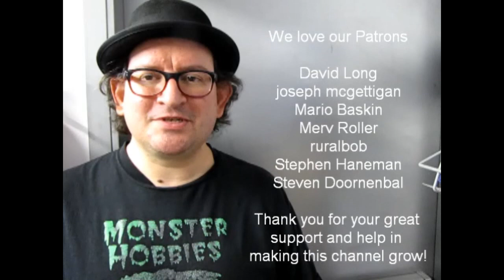A Look At My Dad's 1/25th Scale Scratch Built Fire Engine Model Kits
Today we will take a look at my Dad's 1/25th scale scratch built fire engine model kits.

My father was a wonderful man who loved to create and build many model kits. He lived a long life, but sadly passed away in 2019.

Dad won many accolades in his life, from art competitions, model kit contests and even sports trophies.

His creations ran from model cars to commercial trucks to aircraft to naval ships to star ships and many other items.

Today we will look at his small collection of fire engines that he built from out of the box model kits to conversions using store bought kits and sheet plastic to his fully scratch built masterpieces. You may have seen some of my father's work before as it was published internationally in Finescale Modeller's 2007 Contest Annual on page 72.

The Fire Trucks you will see in this video cover the years of 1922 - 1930.

First up is the 1922 Oldsmobile Fire Chief Car. This is a conversion from the AMT "Beverly Hillbillies" Oldsmobile model kit. Dad used his home made vacuuform machine and wooden "bucks" to build an enclosed coupe body and rear hatch by heat forming sheets of plastic to the desired shape. He also made a little door on the rear hatch that opens to store the megaphone that the fire chief would use to shout out orders to his crew.

The second engine is a chemical truck also based on the AMT "Beverly Hillbillies" Oldsmobile model kit. Dad used two kits to extend the truck in order to carry the home made twin chemical tanks and mixing tank. He also used a lot of brass rail and even machined a bell out of brass to alert traffic that a fire truck was passing through. The hose nozzles, spools and hoses were another one of Dad's creations.

The third fire engine is the 1926 Mack AC Bulldog. This model was converted from a Revell Mack AC Bulldog logging truck. Dad created the rear running boards, rear fenders, siren, hoses, rails, spotlight, axes, lanterns, fire hats, "Top Box", and under the twin hose reels, the internal pump used to pump water from the fire hydrant. There is more that he built on this truck that can't be listed here, but you can appreciate in the video.

The fourth fire engine was featured in  Finescale Modeller's 2007 Contest Annual on page 72. This is the 1929 Aherns Fox that my Dad scratch built by scaling up the dimensions from the Jordan Miniatures 1/87th scale 1929 Aherns Fox fire engine model kit. Dad scratch built 90% of this model and mounted it onto a modified AMT Ford Louisville Delivery Truck Chassis that he back-dated to appear that it was built in 1929 by adding in the period correct shock absorbers and many other features. This model kit also features pose-able steering, oil lanterns, fire axes, ladders, a tank behind the driver's seat, hoses, and the main feature, an authentic Aherns Fox front mounted pump which could pump 1000 gallons of water per minute on the 1:1 fire truck.

The fifth and final fire truck is the 1930 Citroen C4F fire truck. This model is a Heller kit and Dad built it pretty much "Out of the Box". He modified it slightly by building a fully operational scale ladder and adding in a working hood hinge. It's a great little piece to end his collection of fire engines.

It is my goal in the future to use my model building skills to make a diorama that can display these models in action. Perhaps a burning building with some of the excellent "Period Correct" ICM Fire Fighters working desperately to control the flames (Which would be a flickering lighting effect of red, yellow and white light bulbs with some black painted cotton balls and those little fans and fabric pieces that they use in Halloween Decorations to look like moving flames.) and rescue people trapped in the building with some spectators around watching. I think that would be a fitting display of these great model kits and a real tribute to Dad's work. It would also be a great final "Father and Son" project to showcase both of our work.

So what was your favorite fire truck?
Are you, or were you a fire fighter?